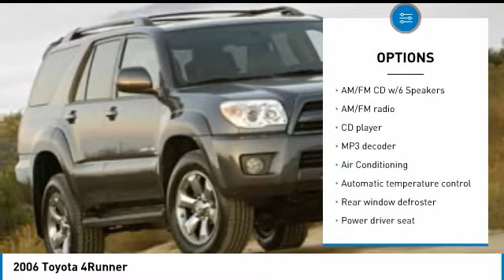2006 Toyota 4Runner 77768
2006 TOYOTA 4RUNNER Mesa, AZ
Stock# 77768

6229 E Auto Park Dr

4D Sport Utility, 4WD, ABS brakes, Electronic Stability Control, Illuminated entry, Low tire pressure warning, Remote keyless entry, Traction control. CARFAX One-Owner. Recent Arrival! We are located in Mesa at u.S. 60 and Superstition Springs boulevard.